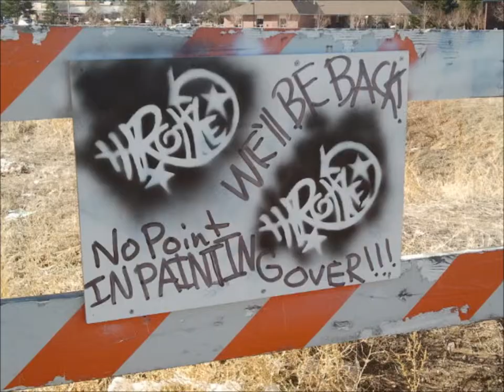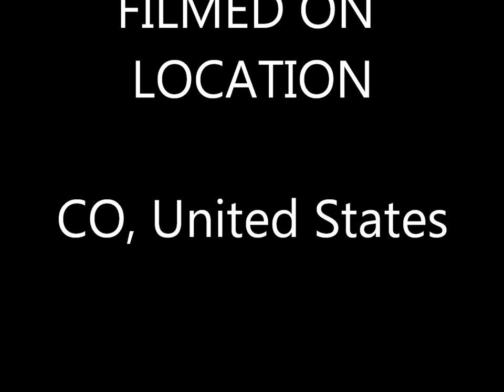Throttle 2012ALITTLEBITOFEVERYTHING.wmv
Throttle Present a New Video called A Little Bit of Everything from 2012. In this video Throttle shows his verstility as a street artist, with stickers, wheatepaste, handstyles, stencils, handstyle stencils, ditch monsters, tags, throws, throw ups, pieces, and recycled street art- as he swipes advert signs and replaces with his own. This video isn't everything from 2012, just some of Throttle's adventures that year.